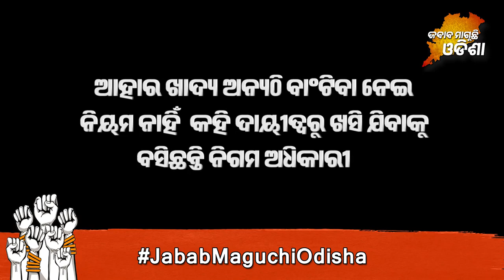ଭୋକିଲା ଲୋକଙ୍କ ରାଜ୍ୟରେ ଫୋପଡ଼ା ହେଉଛି ଟ୍ରକ ଟ୍ରକ ଖାଦ୍ୟ, ଏତେ ଖାଦ୍ୟ ନଷ୍ଟ ପାଇଁ କାହିଁକି ଦାୟୀ ହେବେନି ସରକାର ?